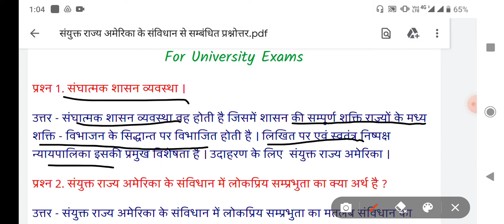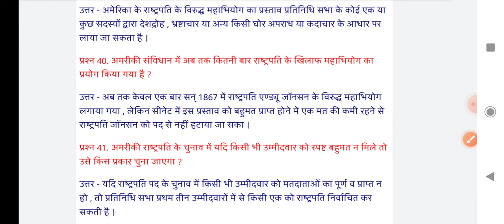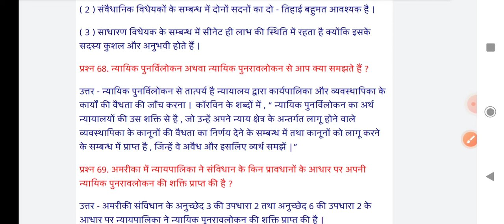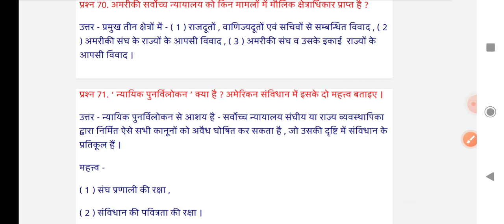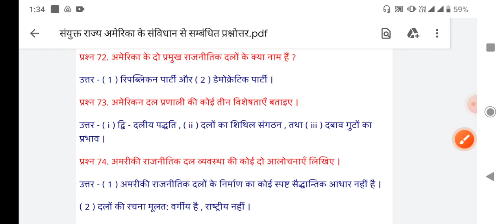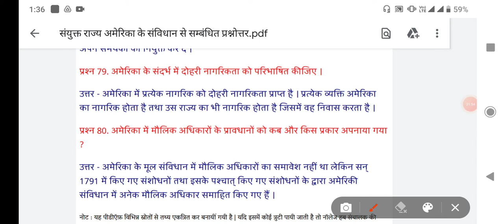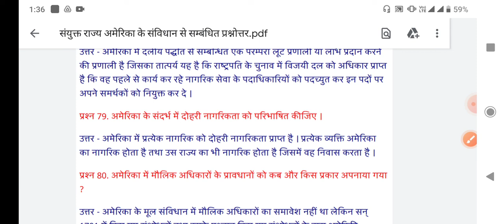ba 2nd year political science question answer /अमेरिकी संविधान baexam2022 #2022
संयुक्त राज्य अमेरिका का संविधान

संयुक्त राज्य अमेरिका के संविधान की प्रमुख विशेषताएं
संयुक्त राज्य अमेरिका में कौन सी शासन प्रणाली है?
अमेरिकी संविधान में संशोधन की प्रक्रिया क्या है?
अमेरिकी संविधान में कुल कितने संशोधन हुए?
अमेरिका को संयुक्त राज्य क्यों कहा जाता है?

संविधान का निर्माण करने वाला प्रथम देश कौन सा है?
विश्व का सबसे पुराना लिखित संविधान कौन सा है?
सबसे छोटा संविधान कहाँ का है?

hmari video m previous year question papers ke aadhar par bnaye gye prashnon ka samavesh h
yah video apke liye kafi helpful hogi